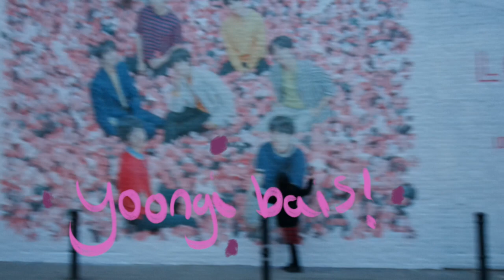Visiting the BTS mural and learning the Anpanman dance [VLOG]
A little vlog of doing more BTS related things in London!

The mural is on Hanbury Street off Brick Lane!!